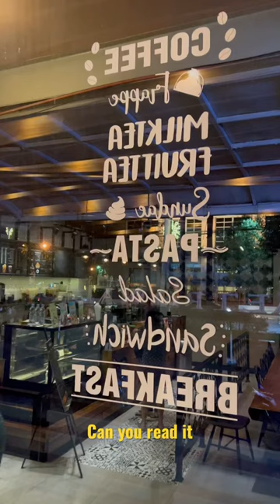shorts puzzle blackscoopcafe